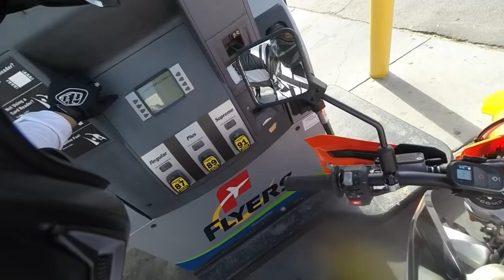200mile ride for lunch/Bear Attack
A fun trip to Big Bear the long way around.
We ate at Get the Burger